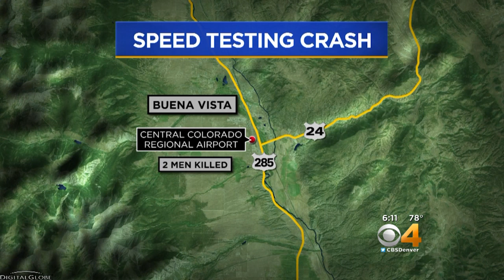2 Die In Crash While Speed Testing Car On Airport Runway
Two men were killed when the muscle car they were speed testing went off the runway at a central Colorado airport and flipped end-over-end.